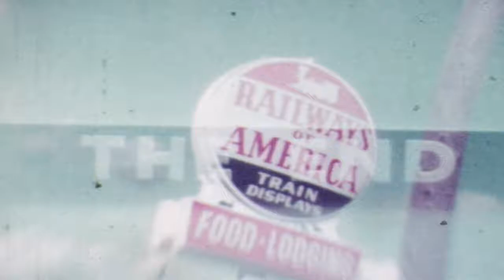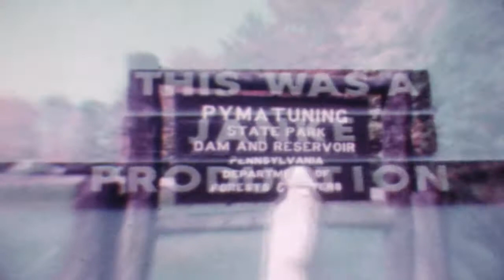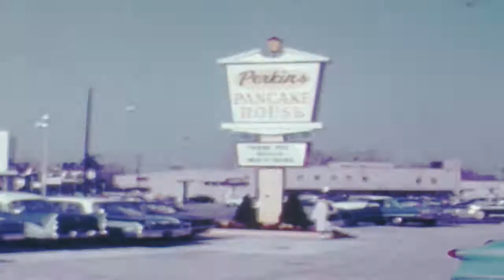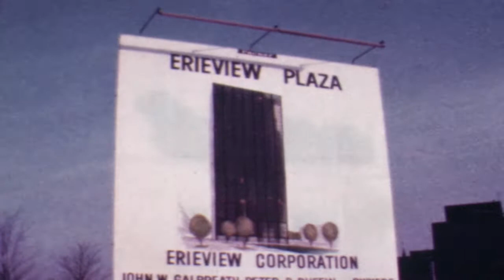Prosinski-Janke Home Movies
1960 ish  Misc Cleveland and Euclid scenes.  Erieview Tower top floor restaurant.  filmed by Ed Janke (Janke)  N44